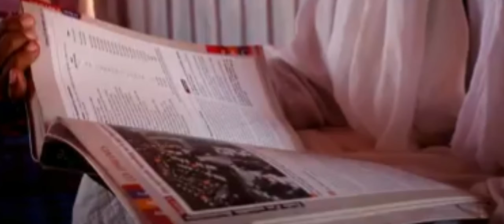الاجين الازوديين في موريتانيا